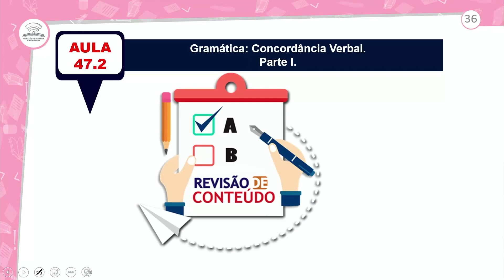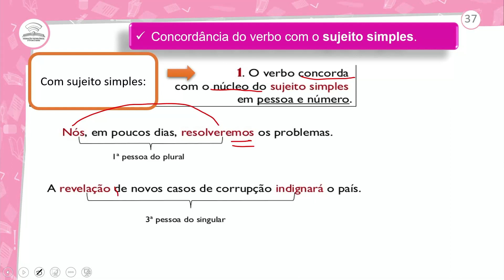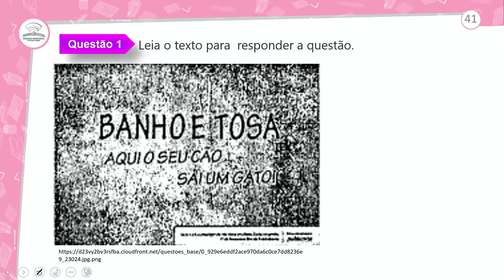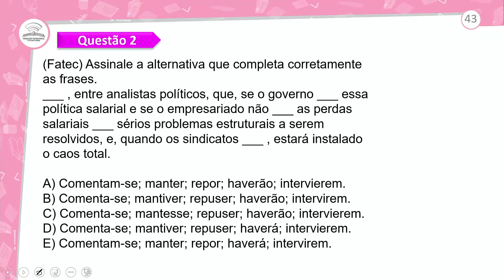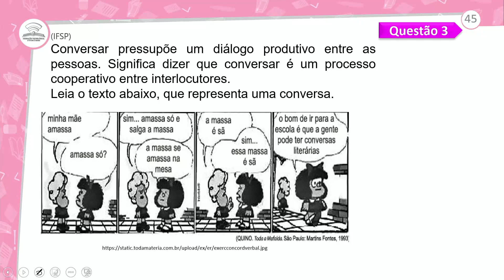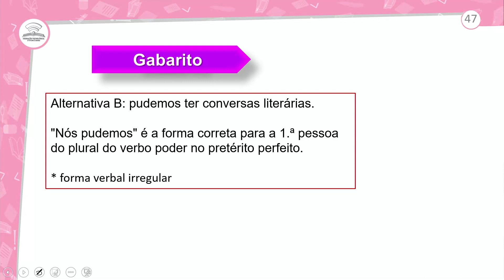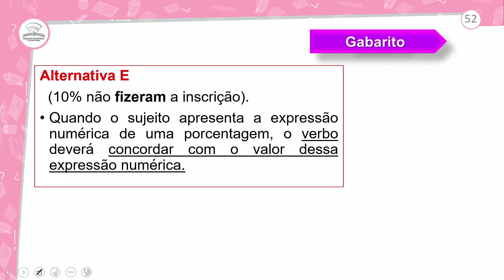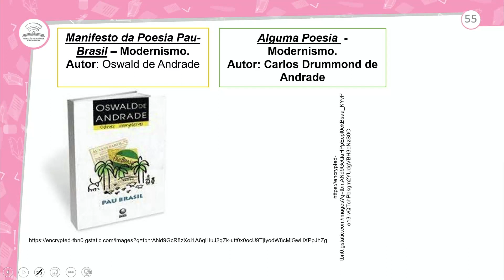47.2 - REVISÃO E CORREÇÃO - GRAMÁTICA: CONCORDÂNCIA VERBAL I - PORTUGUÊS - 3º ANO E.M-AULA 47.2/2021